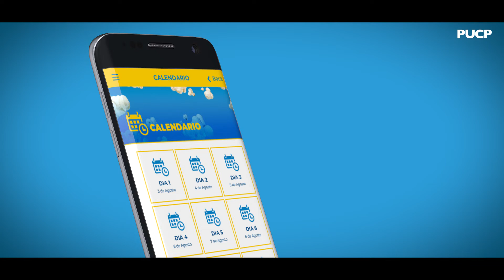22 Festival de Cine de Lima PUCP - APP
➡ ¡Recuerda que ya está disponible el APP del 22FCL! ⬅
Descárgalo y MiraConLibertad todas las novedades del 22FCL.